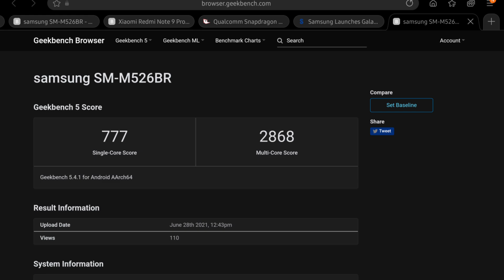Exynos 1200 - The AMD+Samsung pairing worth waiting for!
Android mid range processors have typically been bad because the ceiling is low
777 2868

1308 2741 iPhone SE 2020

The Exynos 2200 will blast off that ceiling.
S5E9925
8134 @ 50 FPS, 20 percent faster than A14

The Exynos 1200 maybe the real star of the show
S5E8825
- Confirmed to include AMD:

Ice Universe had predicted three processors from Samsung in July